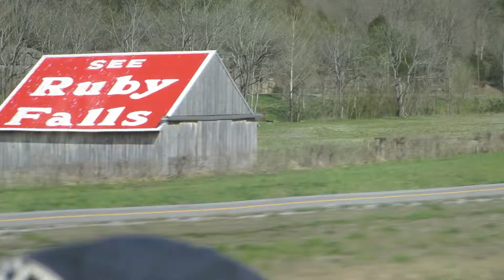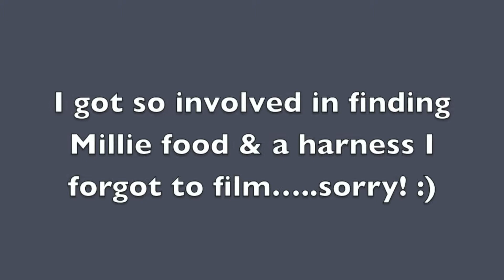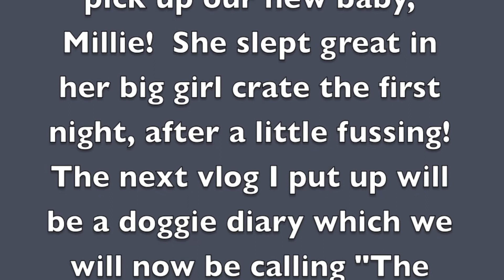Mule Day & Millie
A little Mule Day fun & going to pick up our new puppy, Millie! :)

(Thank you to my subscriber Tammy for telling me about this!)

Follow our daily lives, along with nail polish, food snob pics & furrie kids musings here:

**This is NOT a sponsored video - I purchased all items myself, and all opinions are my own.